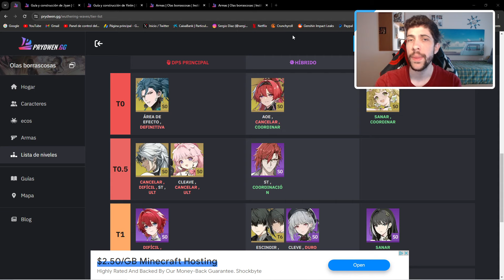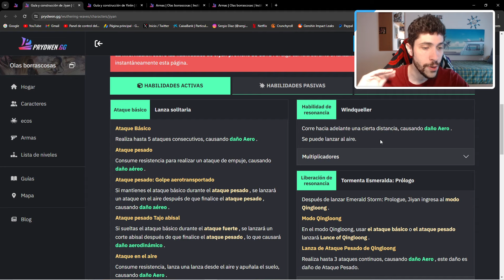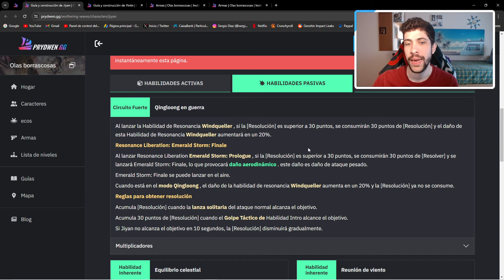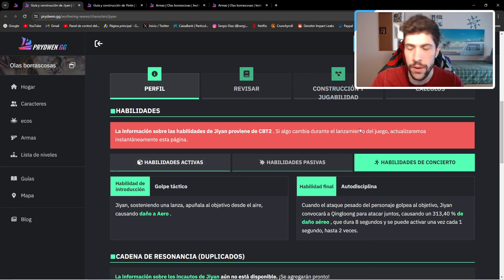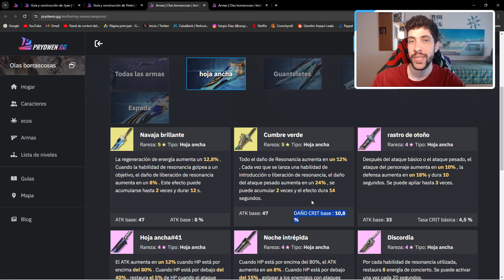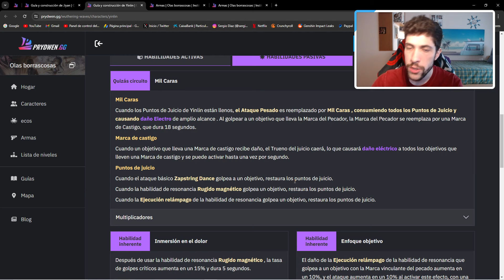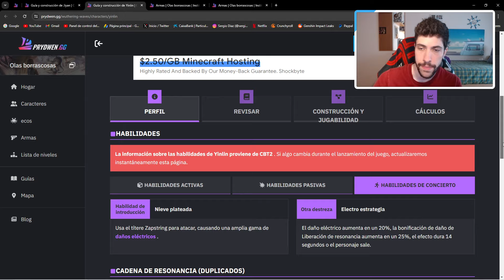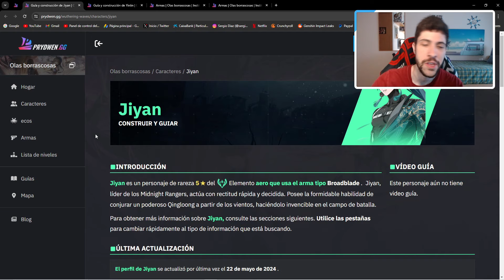LA PRIMERA DECISION IMPORTANTE 🔥 Jiyan y Yinlin | Wuthering Waves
Buenas Familia, hoy os traigo el video con un pequeño resumen de los dos primeros personajes promocionales que tendremos en Wutherin Waves, Jiyan y Yinlin. Veremos como se van a comportar según su gameplay para que cada uno vaya haciendo sus mejores gestiones sobre sus banners. Espero que os guste 😉